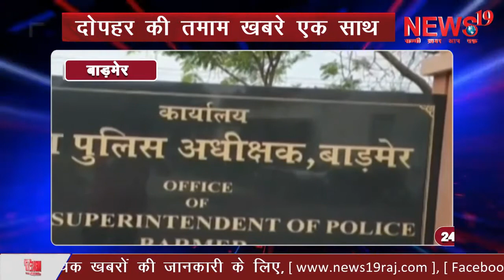दोपहर की तमाम खबरे एक साथ All the news together in the afternoon